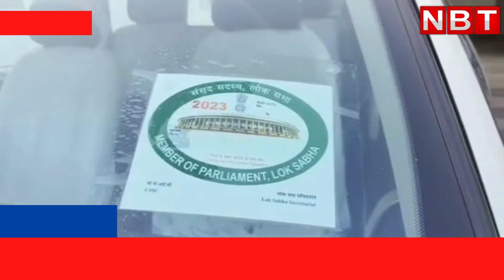Karakat Lok Sabha Chunav: काराकाट में उपेंद्र कुशवाहा और महाबलि सिंह में कौन होगा प्रत्याशी?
काराकाट में उपेंद्र कुशवाहा और महाबलि सिंह में कौन होगा प्रत्याशी?